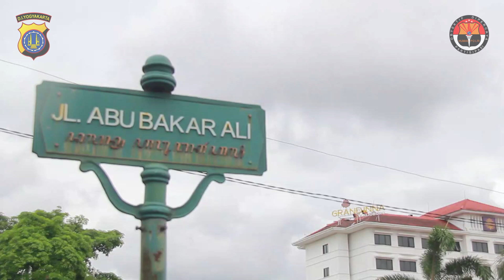POLDA JOGJA NEWS #634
Telepon Polda D.I. Yogyakarta:
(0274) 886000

Command Center Polda D.I. Yogyakarta:
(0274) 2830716